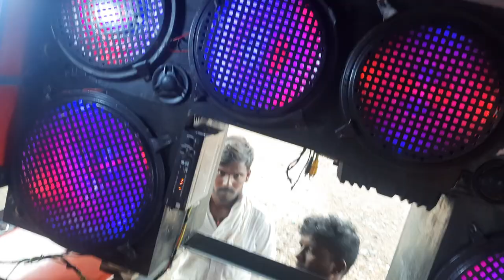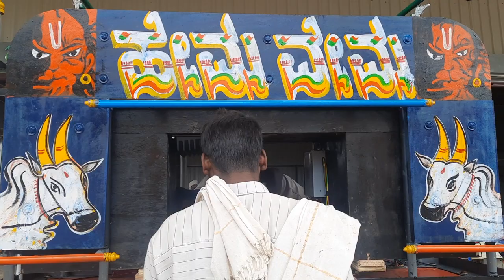R K ENTERPRISES 80880 61892 9880497479